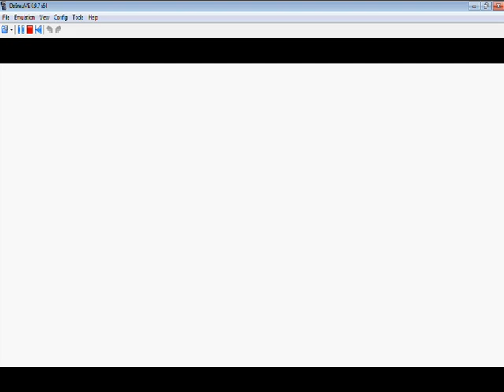Kirby Squeak Squad For Ds Walkthrough-Battle against Dark Nebula and Ending.wmv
Ok...The finale comes now...